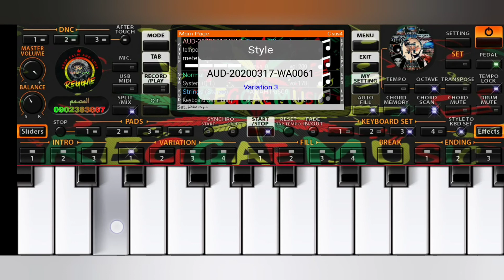رائعة محمد وردي " الناس القيافه "